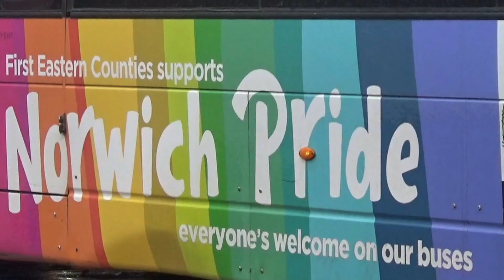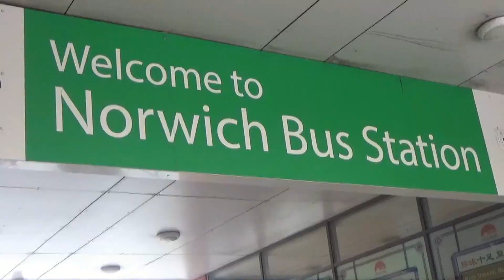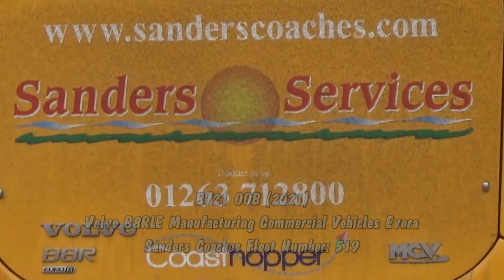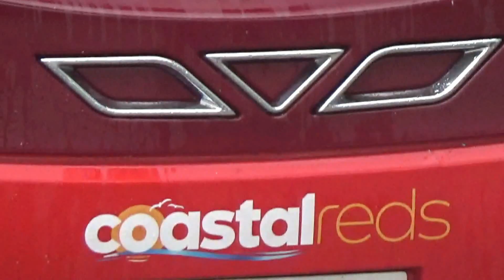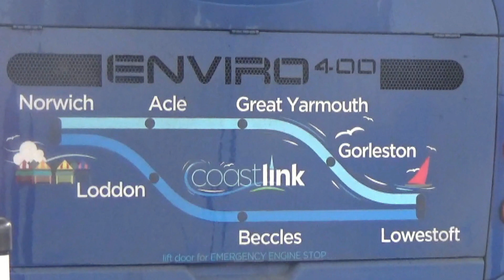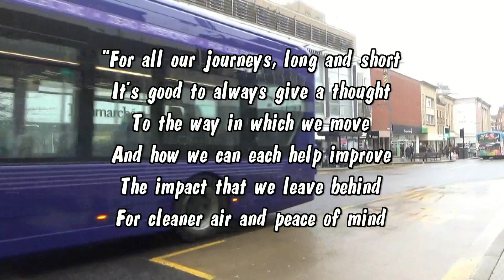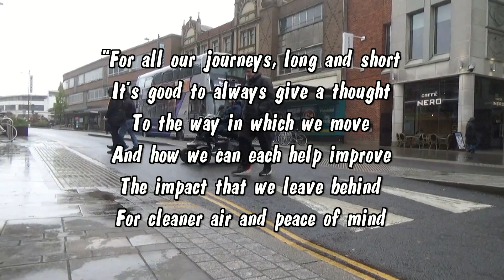Norwich Bus Station (April 2024)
Norwich is an English city in the county of Norfolk. It's around 40 miles north of Ipswich and 120 miles north-east of London. The bus station is located off Surrey Street and Queen's Road. It was opened in 2005. First Eastern Counties, Konectbus, Sanders Coaches and National Express Coaches are some of the bus operators in the region. 14 bus stands provide services to the local area. Additional services include Caister-on-Sea, Gorleston, Great Yarmouth, Lowestoft, Peterborough and Thetford. Around the corner from the bus station on Saint Stephens Street, Norwich Network First electric buses can be seen.